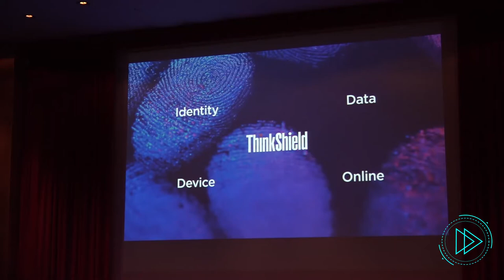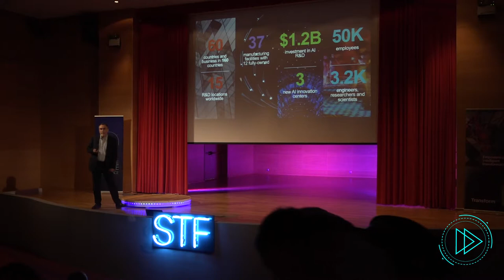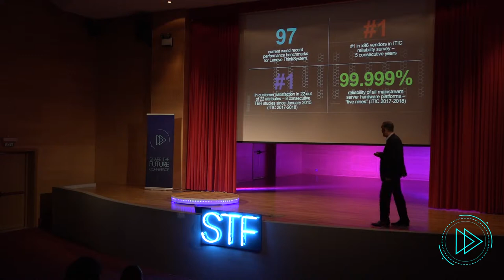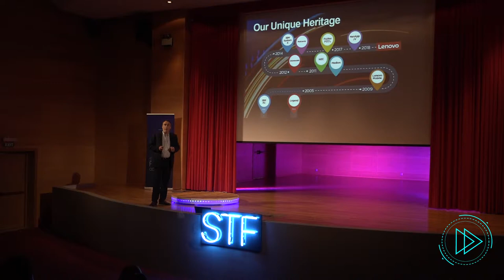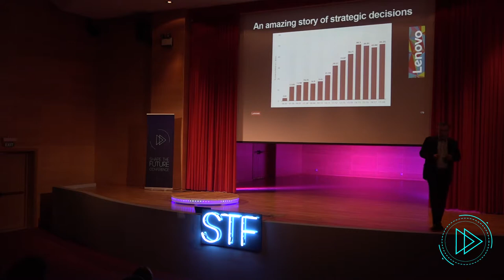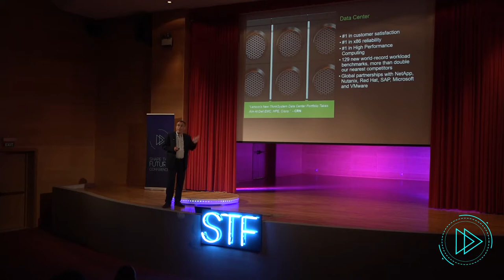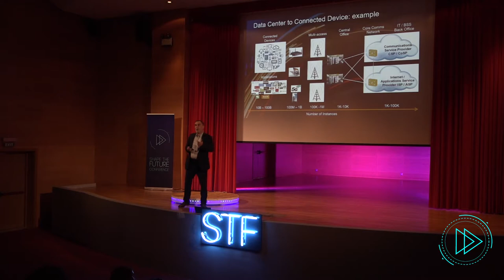Shape the Future - Lenovo Speech | Digital Disruption - Kosmas Kitsos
Shape The Future is a technological and innovative conference organized by EESTEC LC Athens.
Our aim is experts from industry and also students to get in touch with innovative ideas which set the ground for a new era of growth and evolution in all technological branches.

Kosmas Kitsos leads the sales for HyperConverged systems in South Eastern Europe for Lenovo Greece Data Center Group.